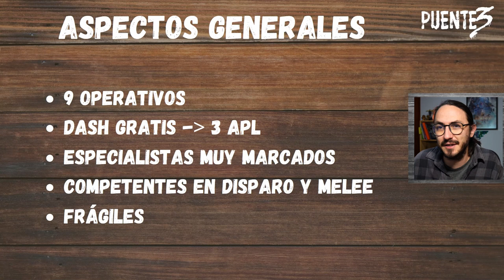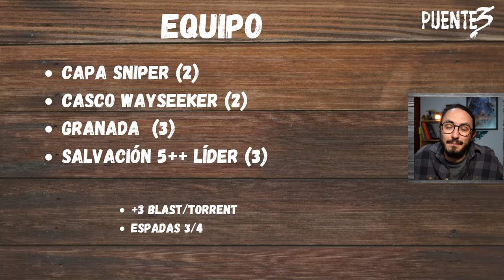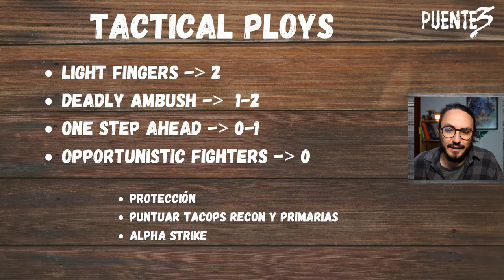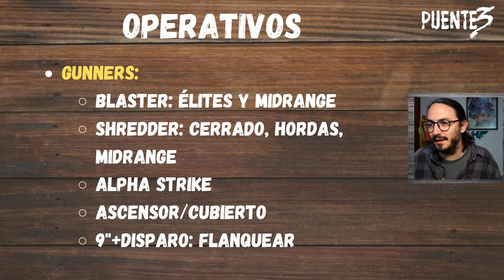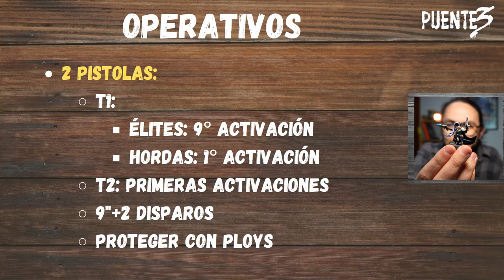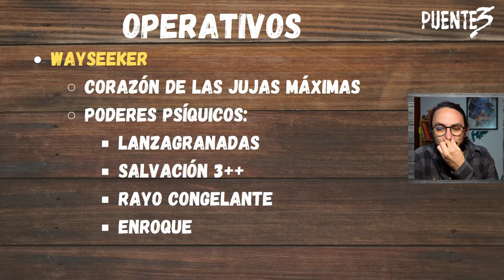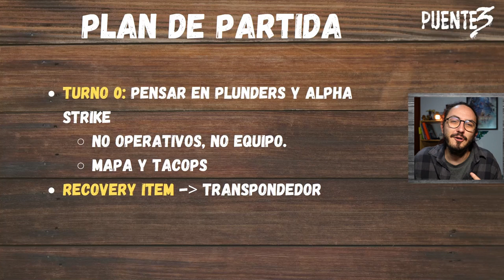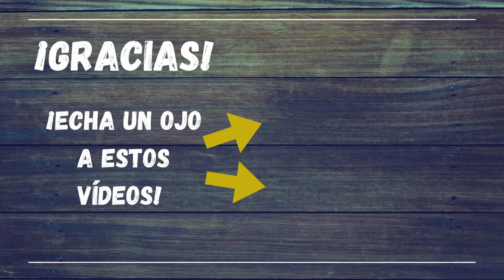GUÍA Corsarios del Vacío || Ep 45 PODCAST KILL TEAM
No me hago responsable de la necesidad de comprar una caja de Corsarios que pueda generar esta guía después de escucharla...

¿Me invitas a un café? ¡Apoya Puente 3 y al RLKT!

¡Escucha Puente 3 en Ivoox!

- Aldo Escalante (@aldo_escalante_), pintor de miniaturas (clases y pedidos):
¿Más sobre Kill Team en habla hispana?